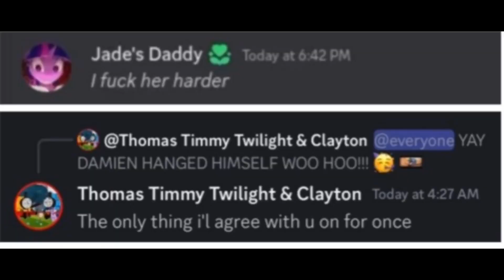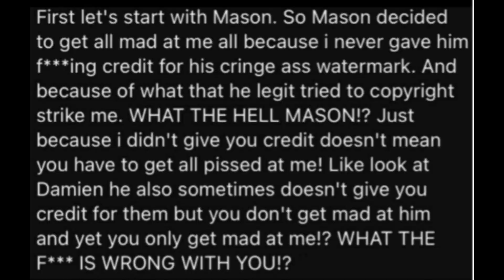Tails Documentarys Ep2: ThomasTimmyandTwllight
episode order after episode 2
Episode 3: Duncan
Episode 4: Nathinal adventures and more
Episode 5: James 55

request more episode pls